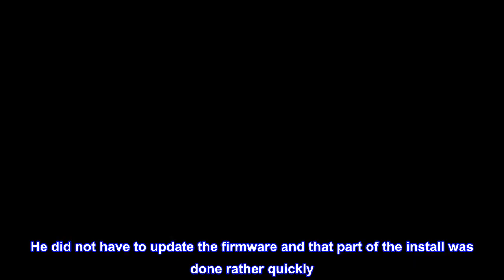Great product - PAC RP5-GM41 Radio Replacement Interface with SWC and Navigation Outputs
Radio Replacement Interface with SWC and Navigation Outputs for Select Chevrolet Sonic and Spark Vehicles
Retains OnStar when the factory radio is replaced
Retains Factory Bluetooth (2009@VENDENGE-Model-Cheer Retains rear seat audio controls
Retains all warning chimes (chime module included)
An all in one radio replacement and SWC (Steering Wheel Controls) interface, the innovative new RadioPRO5 comes pre-loaded with OnStar retention, amplifier retention, SWC software, navigation based output signals and other features that save time and money during installation.
Works flawlessly
I bought this product on Amazon to replace another radio interface that did not work well. As soon as the installer connected the item to the radio, it worked. He did not have to update the firmware and that part of the install was done rather quickly. He was the one who recommended this radio interface. I have been using it for over a week and a half now and I must say there are no problems. I am using it with a Kenwood DDX9903S radio in a 2015 Chevrolet Trax and it works flawlessly. I highly recommend this radio replacement interface as it comes with everything you need.